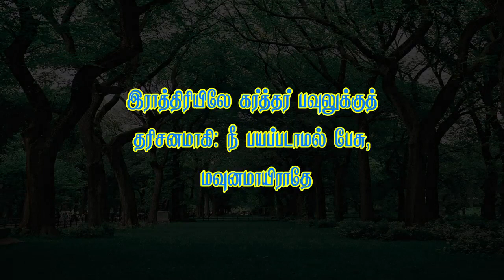*ஆரோக்கிய வார்த்தை-139 இது மவுனமாயிருக்கும் காலமல்ல எனவே பயப்படாமல் பேசவேண்டும்*